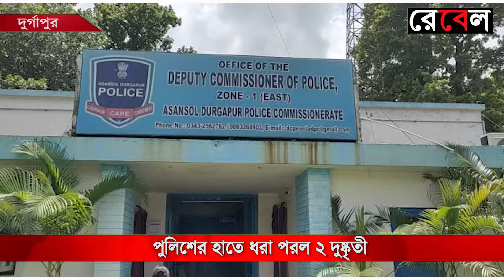দিনের বাছাই করা খবর দেখুন রেবেল News Express 22-2-22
১. কলকাতা:-আগামী দুদিন বৃষ্টির সম্ভাবনা রয়েছে রাজ্যে

ফের পশ্চিমী ঝঞ্ঝা ও পূবালি হাওয়ার সংঘাতে বৃষ্টি হতে পারে রাজ্যে। ২৪ ফেব্রুয়ারি বৃহস্পতিবার এই বৃষ্টি হওয়ার সম্ভাবনা জোরাল হচ্ছে। সঙ্গে রয়েছে বাংলাদেশের উপর ঘূর্ণাবর্ত, যার কারণে বাংলাদেশ সংলগ্ন জেলাগুলিতে আংশিক মেঘলা আকাশের সম্ভাবনা। আগামী দুদিন বৃষ্টির সম্ভাবনা রয়েছে রাজ্যে। আলিপুর আবহাওয়া দফতর জানাচ্ছে, বৃহস্পতি ও শুক্রবার রাজ্যে বৃষ্টির সম্ভাবনা।

২. দিল্লি:-কিছুটা কমল দৈনিক করোনার সংক্রমণ

কিছুটা কমল দৈনিক করোনার সংক্রমণ। কেন্দ্রীয় স্বাস্থ্যমন্ত্রকের তরফ থেকে দেওয়া বুলেটিন অনুযায়ী, বিগত ২৪ ঘণ্টায় দেশে করোনায় আক্রান্ত হয়েছেন ১৩ হাজার ৪০৫ জন। একদিনে করোনা থেকে সুস্থ হয়ে উঠেছেন ৩৪ হাজার ২২৬ জন। এছাড়া একদিনে মৃত্যু হয়েছে ২৩৫ জনের। দেশে সক্রিয় কোভিড রোগীর সংখ্যা ১ লক্ষ ৮১ হাজার ৭৫ জন।

৩. সিউড়ি:-পারিবারিক বচসার জেরে ছোটভাইকে খুন করল দাদা

পারিবারিক বচসার জেরে ছোটভাইকে খুন করল দাদা। ঘটনাটি ঘটেছে বীরভূমের মুরারই থানার দরগাতলা এলাকায়। ঘটনার পর থেকেই এলাকায় উত্তেজনা দেখা দিয়েছে। অভিযুক্ত বড় ছেলের বিরুদ্ধে থানায় অভিযোগ দায়ের করেছে বাবা। ঘটনার পরে পলাতক অভিযুক্ত। স্থানীয় সুত্রে খবর, বেশ কিছুদিন ধরেই শেরবান শেখ-এর দুই ছেলের মধ্যে সম্পত্তির ভাগ-বাটোয়ারা নিয়ে দ্বন্দ্ব চলছিল।

৪. কলকাতা:-ছাত্র নেতা খুনে নয়া মোড়

ছাত্র নেতা খুনে নয়া মোড়, এবার সাসপেন্ড করা হল ৩ পুলিশ কর্মীকে। আনিস খানের রহস্যমৃত্যুর ঘটনায় কর্তব্যে গাফিলতির অভিযোগে আমতা থানার ৩ পুলিশ কর্মীর বিরুদ্ধে, সেজন্য তাঁদের সাসপেন্ড করল প্রশাসন। ছাত্রনেতা আনিস হত্যা মামলা নিয়ে রাজনৈতিক টানাপোড়েন অব্যাহত রয়েছে। ইতিমধ্যে আনিস খানের বাবার অভিযোগের ভিত্তিতে খুনের মামলা রুজু করেছে পুলিশ।

৫. কাকদ্বীপ:-মৎস্যজীবীদের জালে লক্ষাধিক টাকার তেলে ভোলা মাছ

দিঘার পর এবার কাকদ্বীপের মৎস্যজীবীদের জালে পড়ল লক্ষাধিক টাকার তেলে ভোলা মাছ। ১১৪ পিস তেলে ভোলা মাছ নগেন্দ্র বাজার আড়তে বিক্রি হয় প্রায় ৬০ লক্ষ টাকার বেশি দামে। স্থানীয় ও পুলিশ সূত্রে জানা যায়,কাকদ্বীপের গিরিবালা ট্রলার বঙ্গোপসাগরে মাছ ধরতে যায়। এরপর সমুদ্রে তাদের জালে ধরা পড়ে ১১৪ পিস তেলে ভোলা মাছ। যার আনুমানিক বাজার মূল্য প্রায় ৬০ লক্ষ টাকার বেশি।

৬. দুর্গাপুর:-পুলিশের হাতে ধরা পরল ২ দুষ্কৃতী

দুর্গাপুরের বিধান নগরের হাডকো মোড় সংলগ্ন রাষ্ট্রায়ত্ত ব্যাংকের এটিএম মেশিন ভেঙে চুরি করার সময় পুলিশের হাতে ধরা পরল দুই দুষ্কৃতী। প্রায় ২০হাজার টাকা উদ্ধার করেছে পুলিশ। ধৃত দুই দুষ্কৃতীর নাম সঞ্জয় কুমার নুনিয়া এবং অমিত নুনিয়া। এই চক্রের সাথে আরো কেউ জড়িত আছে কিনা তদন্ত চালাচ্ছে পুলিশ।

৭. বীরভূম:-বোমা ফেটে জখম কিশোর

বীরভূমে আবর্জনার স্তুপে লুকিয়ে রাখা বোমা ফেটে জখম এক কিশোর। ঘটনার ভয়াবহতা এতটাই বেশি ছিল যে ওই কিশোরের ডান হাতের কবজি উড়ে গিয়েছে বলে জানা যাচ্ছে। পাশাপাশি বোমার আঘাত লেগেছে তার মুখ ও পায়ে। বর্তমানে চিকিৎসাধীন সে।

৮. তমলুক:-বিস্ফোরক অভিযোগ সৌমেন মহাপাত্রের

বিজেপি গীতার পাতায় নোট সাপ্লাই করছে। হলদিয়া, নন্দীগ্রাম, ময়না থেকে বহিরাগতদের ঢোকাচ্ছে তাম্রলিপ্ত পুরসভায়, তমলুকে বিস্ফোরক অভিযোগ -সৌমেন মহাপাত্রের। পালটা জবাব বিজেপির সভাপতি তপন ব্যানার্জির। তিনি বলেন, মাননীয় মন্ত্রী নিজেই গনতন্ত্রের নিয়ম মানছেন না। ভারতীয় জনতা পার্টিকে ভয় পেয়েছে বলেই এই ধরনের মন্তব্য করে চলেছেন।

৯. শিলিগুড়ি:-শিলিগুড়ি মিউনিসিপাল কর্পোরেশনে শপথ গ্রহণ অনুষ্ঠান

শিলিগুড়ি মিউনিসিপাল কর্পোরেশন আজ মেয়র এবং চেয়ারম্যানের শপথ গ্রহণ ছিল। সেখানে উপস্থিত ছিলেন দার্জিলিং ডিসট্রিক্ট ম্যাজিস্ট্রেট এবং ৪৭ জন কাউন্সিলর। মেয়র গৌতম জানান শিলিগুড়ি শহরকে নতুনভাবে সাজানো হবে। পরিষ্কার,পরিচ্ছন্নতা বজায় রেখে উন্নত মানের করতে সকলের সহযোগিতা লাগবে। কোন ভুল-ত্রুটি হলেও মেয়রকে জানানোর কথাও বলেন তিনি।

১০. কাঁথি:-কুণাল ঘোষকে নর্দমার কীট বলে অভিহিত করলেন শুভেন্দু

এবার কুণাল ঘোষকে নর্দমার কীট বলে অভিহিত করলেন রাজ্যের বিরোধী দলনেতা শুভেন্দু অধিকারী। এমনকি কুণালকে তাঁর বাবা ত্যাজ্য পুত্র করেছিলেন বলেও দাবি করলেন শুভেন্দু। জবাবে কুণালের কটাক্ষ, শুভেন্দুর তাঁর বিরুদ্ধে কিছু অভিযোগ থাকলে, তা ‘দিদিকে বলো’তে ফোন করে জানায়। মঙ্গলবার প্রচারের মাঝেই তিনি কুণাল ঘোষ সম্পর্কে অশালীন মন্তব্য করেন। কুণাল ঘোষকে নর্দমার কীট বলার পাশাপাশি তাঁর বাবা তাঁকে ত্যাজ্য পুত্র করেছিলেন বলেও মন্তব্য করেন।